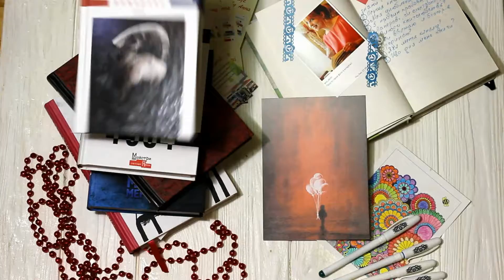Бернгард Шлінк "Читець"| Огляд книги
"Читець" - неймовірно щемлива історія про покоління, яке народилось після війни. Книга розкриває стільки проблем, що ти захоплюєшся лаконічністю автора!

Якщо хочете чимось мене потішити:
Луцьк, Нова Пошта, Склад №9
або
43026, Луцьк, Кравчука 15/28

Якщо раптом хочете зробити фінансовий внесок для поповнення бібліотеки теж не проти:
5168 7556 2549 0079 Приват Банк

То найбільша радість буктюбера!